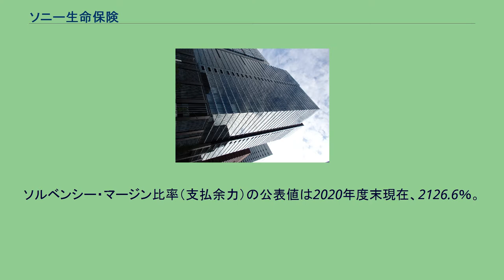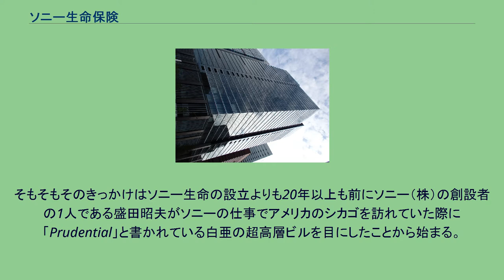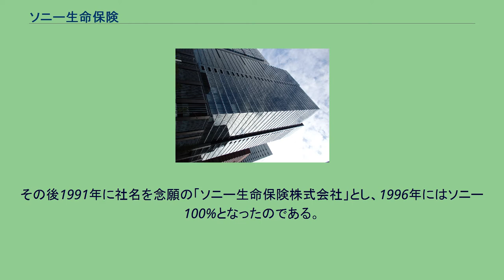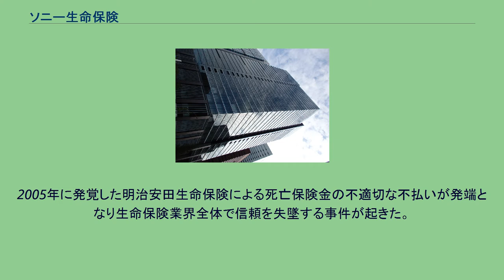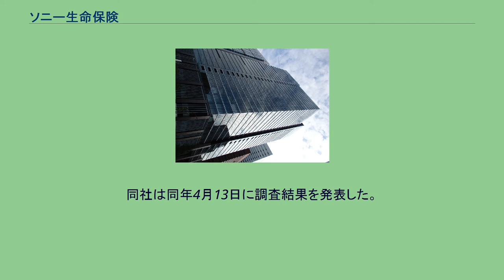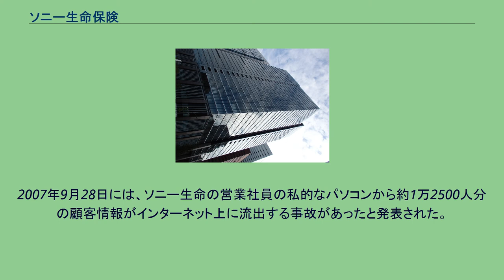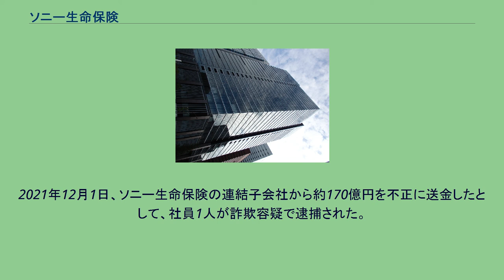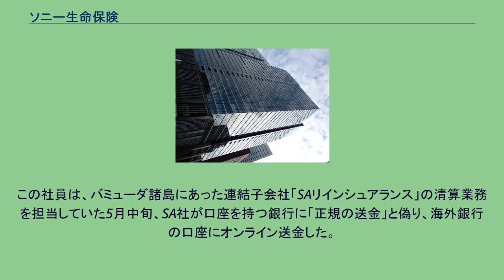ソニー生命保険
ソニー生命保険株式会社（ソニーせいめいほけん）は、ソニーグループの生命保険会社である。
本社を東京都千代田区大手町に置く。
ソニーフィナンシャルグループの完全子会社。
ソルベンシー・マージン比率（支払余力）の公表値は2020年度末現在、2126.6％。
1979年8月、米プルデンシャル生命（ザ・プルデンシャル・インシュアランス・ カンパニー・オブ・アメリカ）との合弁で、ソニー・プルーデンシャル生命保険として設立された。
1980年2月にソニー・プルデンシャル生命保険に、1987年9月にソニー・プルコ生命保険とそれぞれ改称し、1991年4月から現社名。
1996年1月にライフプランナーを商標登録し、同年4月にソニーの100%子会社となり、2004年4月にソニー損保、ソニー銀行とともにソニーフィナンシャルホールディングスの傘下に入った。
販売チャネルは、ライフプランナーと呼ばれる保険外交員によるコンサルティング営業及び募集代理店。
1990年代以降は、現役引退した元プロ野球選手を営業マン等の社員として採用している。
業界全体が伸び悩む中、死亡保障商品を筆頭に順調に新契約高、保有契約高を伸ばしている会社である。
過去（1997年-1999年）に女子プロテニスプレーヤーの日米対抗戦「ソニーライフカップ」を協賛していたことがあり、現在はアマチュア女子テニスの全国大会「ソニー生命カップ 全国レディーステニス大会」の冠スポンサーでもある。
また、ソニーの港南新本社ビル（ソニーシティ）の建築主でもある。
そもそもそのきっかけはソニー生命の設立よりも20年以上も前にソニー（株）の創設者の1人である盛田昭夫がソニーの仕事でアメリカのシカゴを訪れていた際に「Prudential」と書かれている白亜の超高層ビルを目にしたことから始まる。
それ以来盛田昭夫はいつかソニーグループに金融機関を持ちたいと考えはじめたのである。
ただ、当時はソニーのような会社が金融機関を持つことは戦後の旧大蔵省 の金融行政の下では大変難しく、唯一の方法は外国の生命保険会社と合弁で設立することだった。
設立の直接的なきっかけは、1976年に米国プルデンシャルのマクノートン会長が来日したことにある。
当時米国プルデンシャルはソニーの株式を大量に保有していた経緯もあり、ソニーを訪れたマクノートンは旧知の盛田昭夫に「米国プルデンシャルの日本進出」について漏らしたという。
これが盛田昭夫の金融部門進出という悲願達成へのスタートとなった。
当時の生命保険の世帯加入率は90%以上という市場の中、生命保険のあるべき姿の追求と高度な知識と販売技術を持ったプロフェッショナルのセールスパーソンによるニードセールスの実践に絶対の自信と情熱を持ち会社の基本を作ったのが、米国プルデンシャルの代表として設立時の副社長となった坂口陽史とソニー代表として参画した設立時の常務の安藤国威（のちのソニー株社長、現ソニー生命名誉会長）である。
この2人を中心としたメンバーにより1979年の8月10日に旧大蔵省の認可をもとに「ソニー・プルーデンシャル生命保険株式会社」として設立し、2年後の1981年4月に「ソニー・プルデンシャル生命保険株式会社」と名称を改め営業を開始することになった ソニー・プルデンシャル生命の存在意義は先に触れた「生命保険のあるべき姿の追求と高度な知識と販売技術を持ったプロフェッショナルのセールスパーソンによるニードセールスの実践」であった。
そのためにも従来の生命保険外務員のイメージを排したまったく新しい専門職にしなければならないと坂口陽史と安藤国威は考えていた。
そういう経緯のもとそのプロフェッショナルのセールスパーソンには厳選採用であること、徹底した研修を行うとともに、呼称を「ライフプランナー」とすることが決定された。
現在では「ライフプランナー」が一般名称のごとく使用されることもある程一般的になってきた名称であるが、実際はソニー生命とプルデンシャル生命が持つ登録商標である。
創業時のライフプランナーは27名からスタートしている。
当初は男性のみでスタートしたが現在では女性も採用している。
1987年米国プルデンシャルの世界戦略の変更から合併を解消し、ソニーとプルデンシャルはそれぞれの道を歩みだした。
当時の行政方針によりこの時点でソニー100%というわけにはいかず、いったんソニー50%のままとし、米国プルデンシャル50%のうち3...